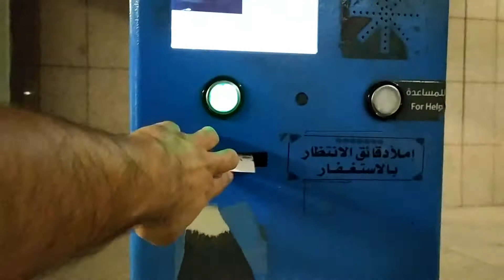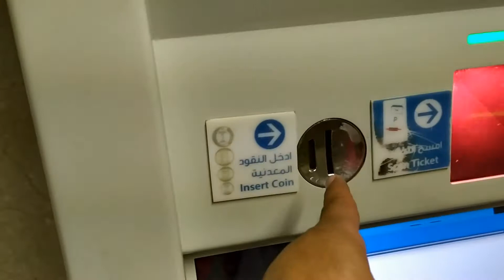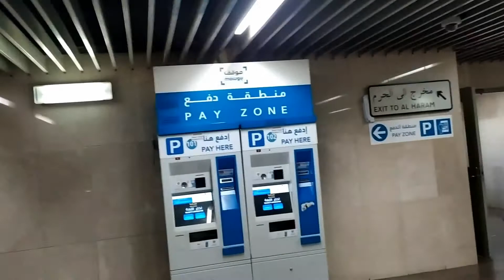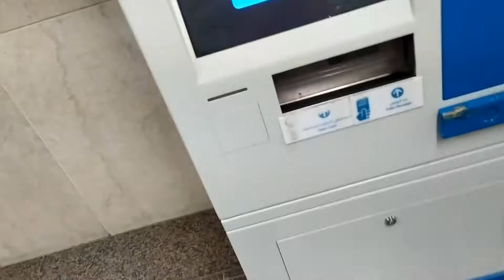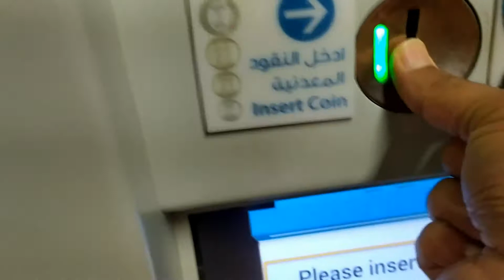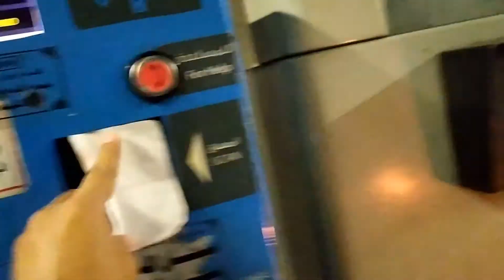Mera first time dinner Masjid e Nabwi ke sehan main.Madina